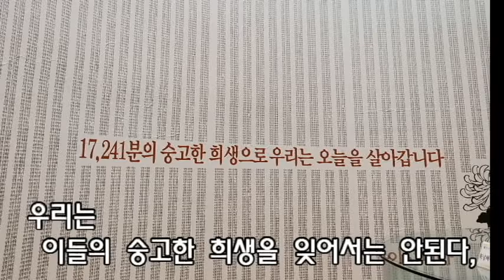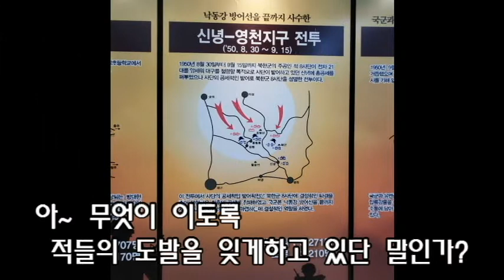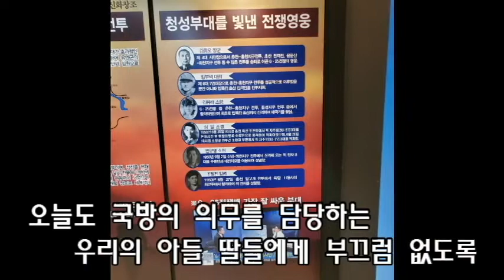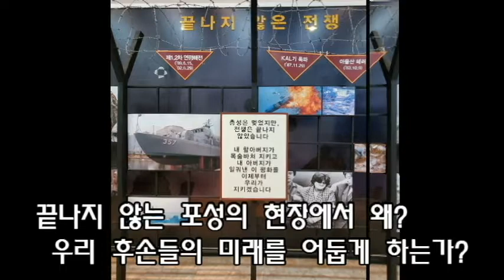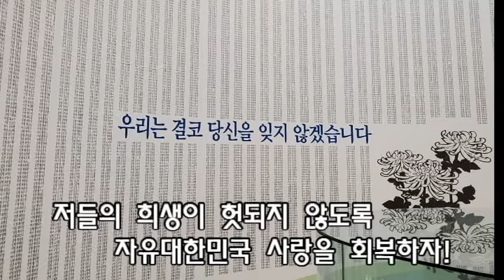상기하자 6 25, 잊지말자 6 25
6.25 한국전쟁 71주년이 되는 이 시기에 총체적으로 호국의식과 역사의식이 무너져가고 있는 작금의 현실이 안탑갑다.
 우리는 잊어서는 안된다. 6.25를
 구 소련과 중공군의 개입속에 한라로부터 백두에 이르기까지 피로 물들게 했던 저들의 침탈과 야욕을.
 피 비릿내 나며 폐허가로 만들었던 저들의 잔혹상과 이별의 아픔의 원흉을...

   오늘도 포성없는 전쟁터에서 저들은 자유 대한민국의 정신과 우리의 자녀들을 미래를 어둡게 하는 공산주의 이념으로 잠식시키고 있다.

 정신 차려 회복해야 될 때이다. 과거 이 자유 대한민국을 위해 죽음으로 그리고 숭고한 희생으로 지켰던 저들의 헌신을 헛되게 해서는 안된다.
  6.25전쟁시 6사단(청성부대)의 용감한 활약상을 배경 사진을 삼고 배경음악으로는 김종찬님의 "회복"을 담아 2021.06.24 편집제작하여 예약으로 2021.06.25. 공개한다.
 사진 촬영을 협조해주신 000님께 감사를 드립니다.

 갓아이네스 - 김철민 채널을 사랑해주시고 응원해 주시는 모든님들 감사합니다.  샬롬((((